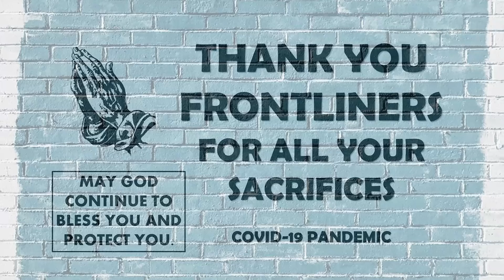TAGA SAAN PO KAYO? AT BAKIT? / THANK YOU FRONT LINERS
THANK YOU FRONT LINERS